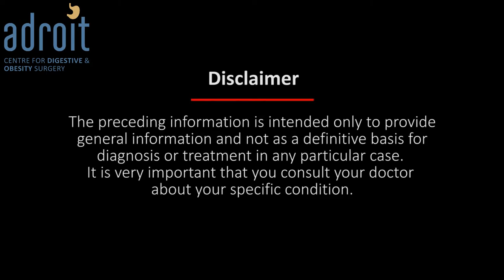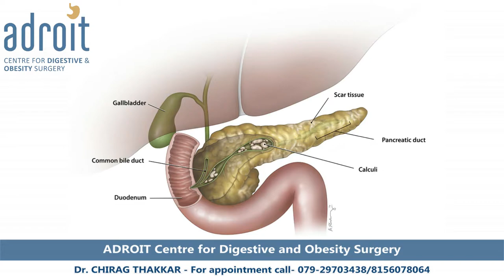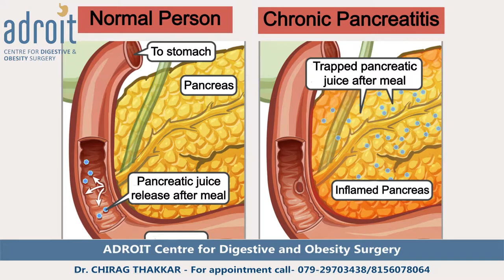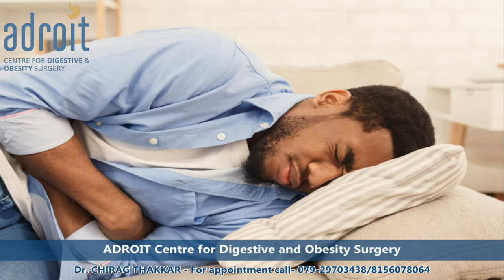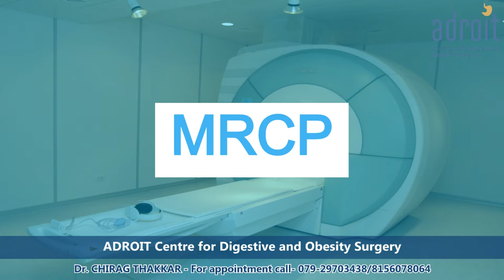ક્રોનિક પેન્ક્રિએટાઇટિસ: લક્ષણો, દર્દીઓના અનુભવ અને નિદાન વિશેની માહિતી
ક્રોનિક પેન્ક્રિએટાઇટિસ એ પેન્ક્રિયાસની લાંબા સમયની સોજાની સ્થિતિ છે, જે વ્યક્તિને ઘણા અસુવિધાજનક લક્ષણો અનુભવે છે. આ રોગમાં વ્યક્તિએ પેટમાં દુખાવો, અતિસાર (જાડા પાણી જેવા મૂત્ર), માથું દુખવું, અને પાચનક્રિયામાં તકલીફો જેવી સમસ્યાઓનો સામનો કરવો પડે છે. આ રોગના યોગ્ય નિદાન અને સમયસર ચિકિત્સા માટે સંપૂર્ણ અને સાચી માહિતી હોવી ખૂબ જ મહત્વપૂર્ણ છે. નિદાન અને ચિકિત્સા થકી દર્દીને આરામ મળે છે અને તેમની જીવનશૈલી સુધરે છે.

Chronic pancreatitis is a long-term inflammation of the pancreas. This condition causes symptoms such as abdominal pain, diarrhea (loose stools), headaches, and digestive issues. Having accurate and complete information is crucial for proper diagnosis and timely treatment of this disease. With the right diagnosis and treatment, patients can find relief and improve their quality of life.

At Adroit Centre, we specialize in helping patients with chronic pancreatitis. Our experienced team provides accurate diagnoses and customized treatment plans to manage symptoms like abdominal pain and digestive issues. We use advanced medical techniques and offer ongoing support to improve your quality of life. With our compassionate care, you can find relief and live a healthier, more comfortable life.